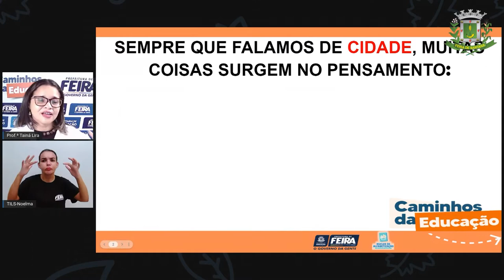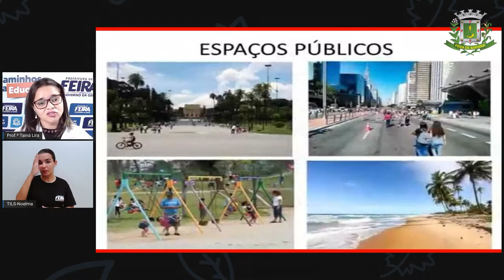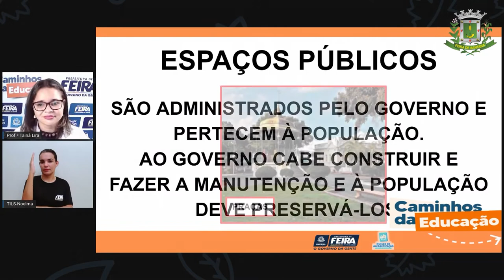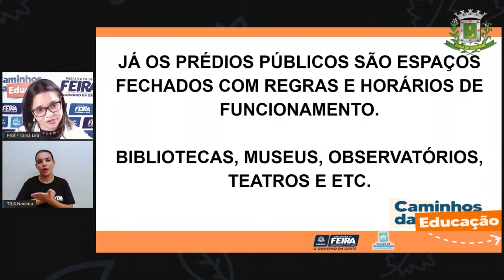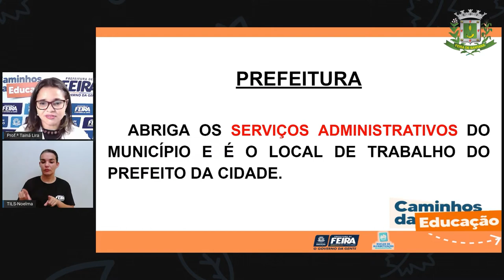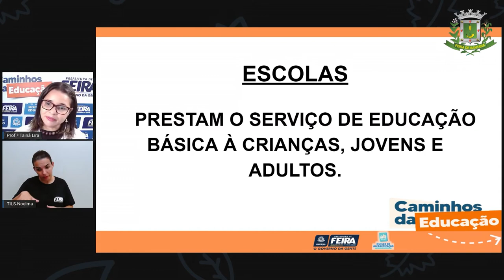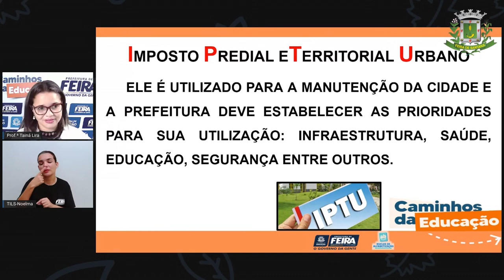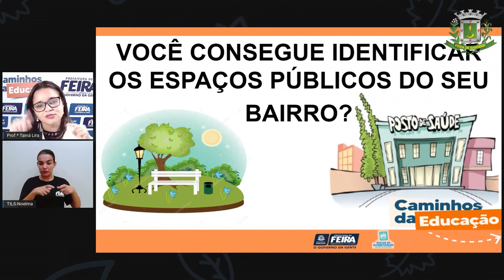2ºANO Aula 104 Profª Taina Matematica e C da Natureza Espaços públicos da cidade